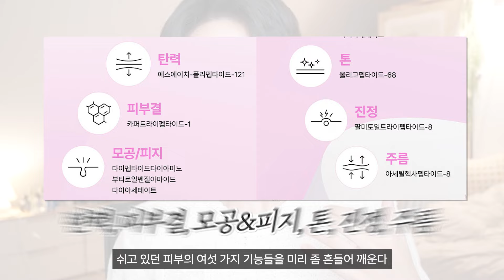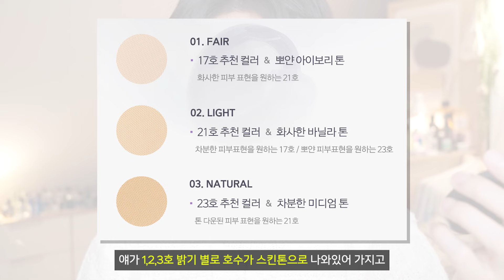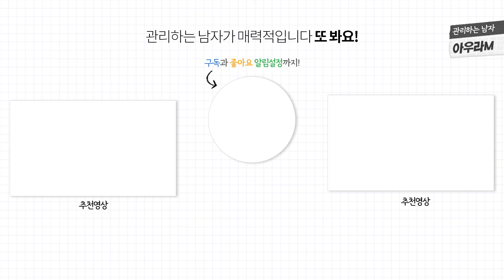올영세일🔥N번 재구매한 숨은 올리브영 추천템 5가지 (여드름패치, 부스터세럼, 패드, 파우더, 픽서까지)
✅ 3월 올영세일 기간 : 3월1일 (금) ~3월 7일( 목)
*코스알엑스 간접광고를 포함하고 있습니다.
저녁에 올리겠다고 했으나, 눈 뜨고 바로 매장 갈 알루아들을 위해!
이미 내돈내산으로 N병째 쓰고 있지만,
영상 주제가 마땅치 않아서 평소 잘 소개 못했던 제품들만 모아봤어요.

0:00 시작
0:31 아크로패스 트러블큐어 패치

2:16 듀이트리 픽앤퀵 뽑아쓰는 마스크 (화장발)

3:36 코스알엑스 더 6 펩타이드 스킨 부스터 세럼

6:51 정샘물 에센셜 물 마이크로 피팅 미스트

8:57 어바웃톤 블러 파우더 팩트

✅ 카톡플친 (마켓, 이벤트 소식)
(남자들의 관리정보를 공유하는 커뮤니티로, 제가 파트너 크리에이터로 활동하고 있습니다.
관리하면서 궁금한 점 있거나, 정보공유 하고싶은 구독자 분들 활동해보시는거 추천합니다)